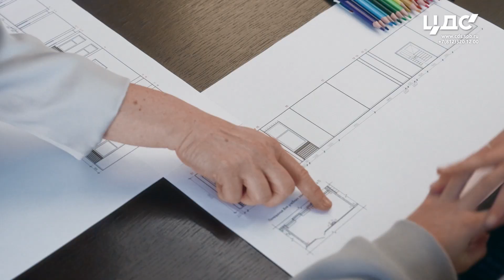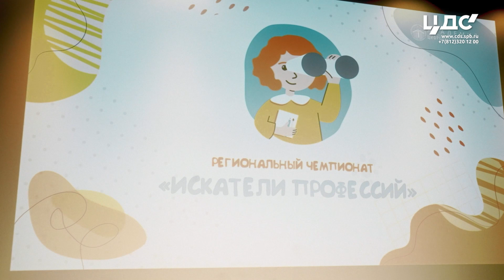чемпионат "Искатели профессий"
Группа ЦДС – индустриальный партнер в номинации «Архитектура». В нашем офисе проходил мастер-класс для участников чемпионата в нашей номинации, финал проходил в детском саду №34 Невского района, расположенном в ЦДС «Елизаровский». Ну а призы победителям вручали в «Академии цифровых технологий».

Более подробную информацию про чемпионат можно найти их группа в вк